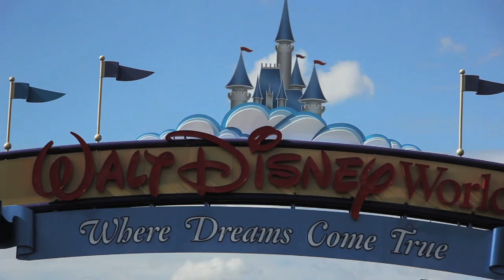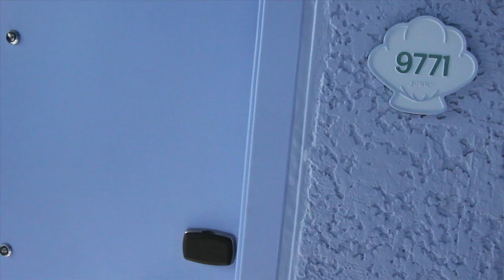Arriving in WDW and the Magic Kingdom VLOG - Dec 3, 2012 - Day 1 - Walt Disney World Vacation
Day 1 of our December 2012 Walt Disney World vacation in Florida.

I had proposed to my girlfriend the day before we left so that made this trip extra special for us.
We arrived in Orlando after an 6am flight from Buffalo, NY.
We then took the Magical Express from MCO to Disney's Art of Animation Resort.
We had lunch in the Landscape of Flavors food court while we waited for our room.
After our room was ready we dumped our luggage and headed for the Magic Kingdom
We were greeted by the Celebrate a Dream Come True parade as we entered the park.
We had an ADR for Crystal Palace for our dinner so we headed there after.
After dinner we hit up the Jungle Cruise for our first ride of the vacation. We had an awesome skipper!
Then we checked out what was open of New Fantasyland. Under The Sea: Journey of the Little Mermaid had a soft opening and no wait so jumped on it for a ride.
We also rode Splash Mountain and Big Thunder Mountain but I didnt take any video of that on this day.
We watched Wishes and then we left the park as we were very tired from a long day of traveling.